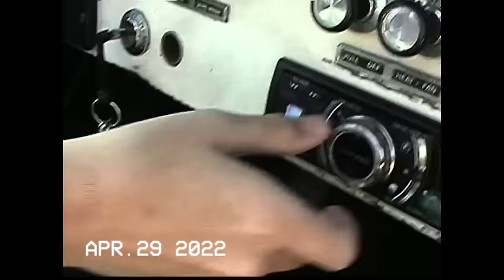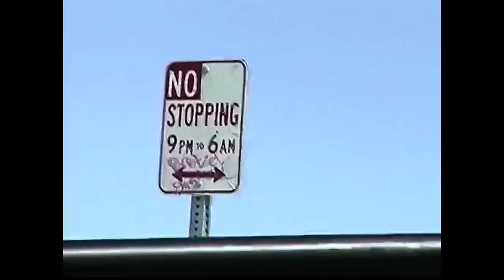Jamie Miller - It Is What It Is (Official Music Video)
My debut EP 'Broken Memories' is out now! Listen

"Last Call" out now!